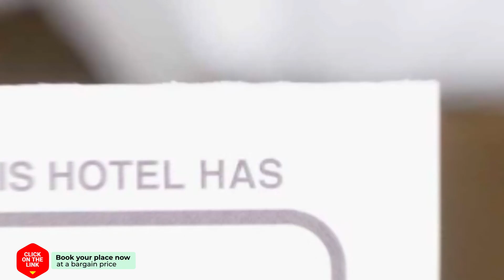Hiltje Nice to stay hotel review | Hotels in Dordrecht | Netherlands Hotels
Hiltje Nice to stay hotel video review. Hotels in Dordrecht, european 3 stars hotels.